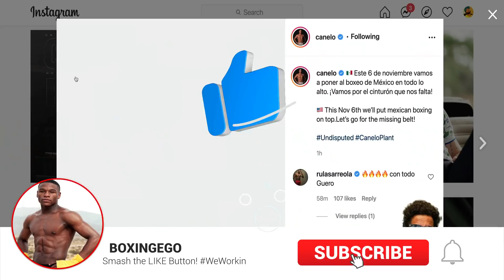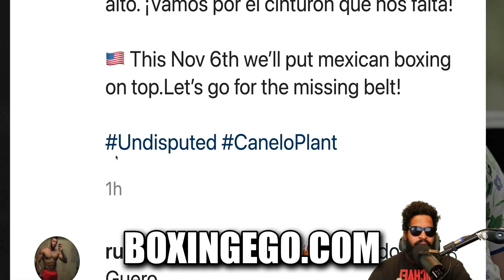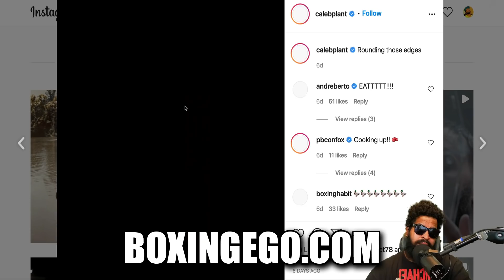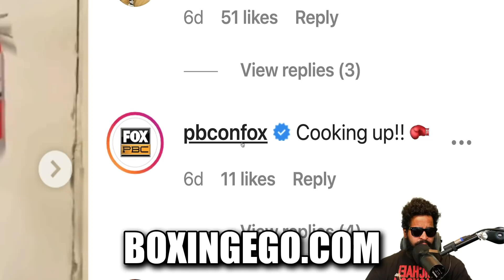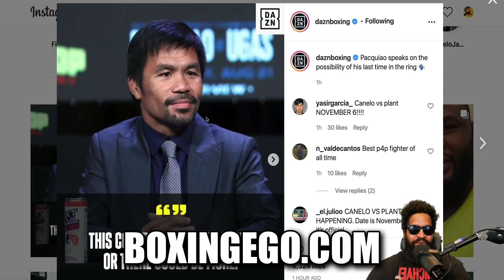(BREAKING DEVOLPMENT) CANELO VS. CALEB PLANT NEXT FIGHT, CANELO CONFIRMS UNDISPUTED ON PBC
(BREAKING DEVOLPMENT) CANELO VS. CALEB PLANT NEXT FIGHT, CANELO CONFIRMS UNDISPUTED ON PBC / FOX NET. Canelo Alvarez PICKS CALEB PLANT ON PREMIER BOXING CHAMPIONS PBC FOX NETWORK FOR CANELO NEXT FIGHT. NOW Canelo Alvarez HAS A CHANCE FOR ALL BELTS IN ONE DIVISION WITH A VICTORY OF PLANT, AND CALEB PLANT GETS WHAT HE WANTED! BOOM!
BOXINGEGO EXPLAINS IT ALL! Here is the Latest from Boxingego mix.